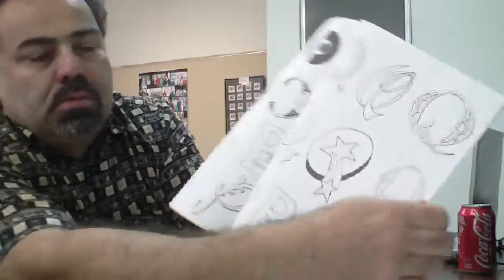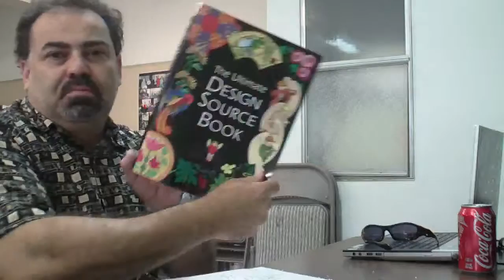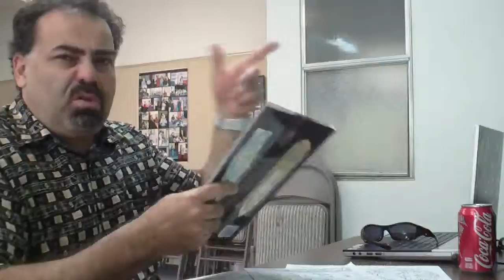September 21 2010 #1